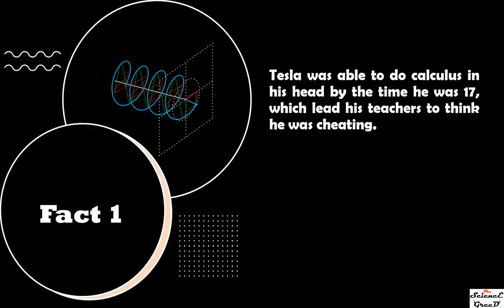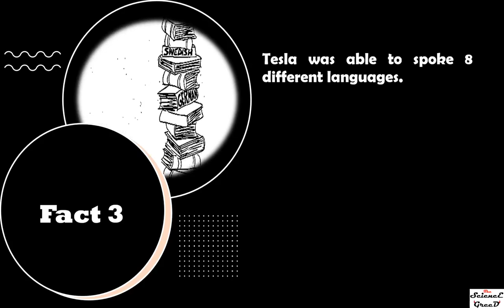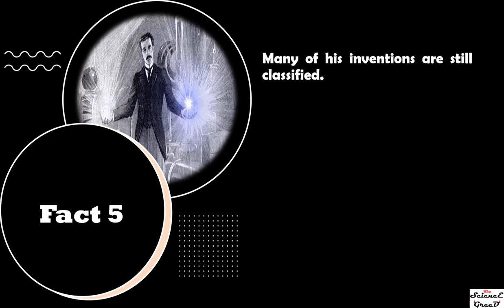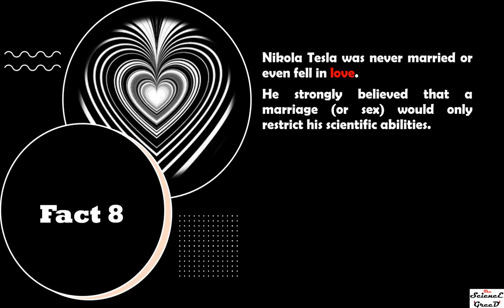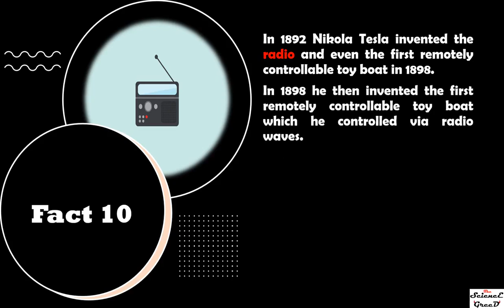Facts on Nikola tesla // Genius tesla // Invention //futuristic Scientist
There is always GREED for everything. The greed of science will increase as much as you gain. This is SCIENCE channel for those who willing to know out of syllabus.
Here in this video you will find.
Nikola Tesla was born on 10 July, 1856 in Smiljan, Croatia, then part of the Austro-Hungarian Empire.
He invented the first alternating current (AC) motor and developed AC generation and transmission technology. Though he was famous and respected, he was never able to translate his copious inventions into long-term financial success.
Nikola Tesla was an inventor who obtained around 300 patents worldwide for his inventions.
In the Serbian Orthodox Church, his father, Milutin Tesla was a Priest and mother Djuka Mandic was an inventor in her own right of household appliances. It is said that when he was born it was lightning storm in the midnight in Serbia.

Lets know little bit more exiting fact on him

Keep watching, keep curious and keep learning new things.

Special Thanks to Nimesh Makwana for the Background music.